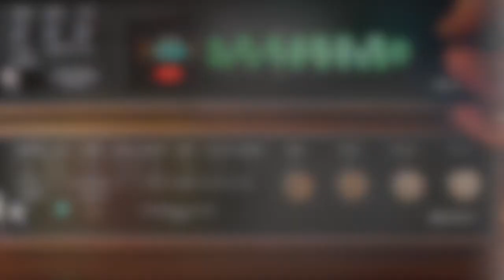Jesus is Alive! - John Risner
Some people want to be cryogenically preserved after death, but how can we overcome "the king of terrors?"

Jesus calls us to something greater than being frozen, he calls us to faith!

Listen in as John Risner teaches from John 20 in this Good Friday message.